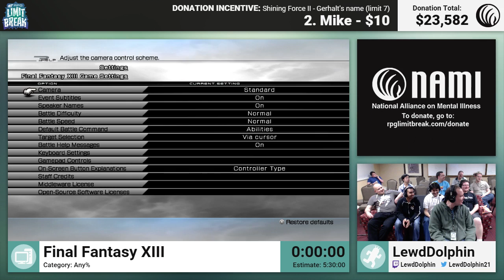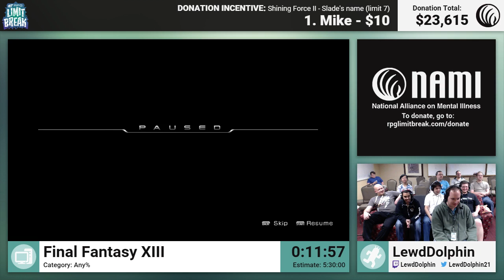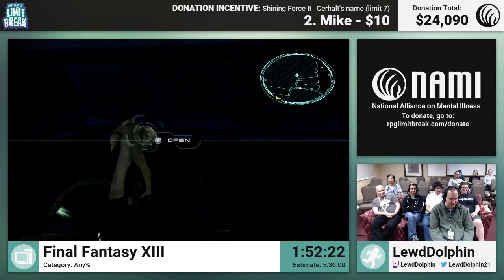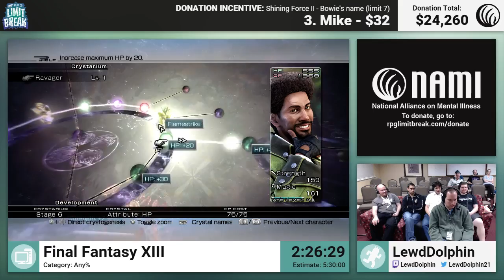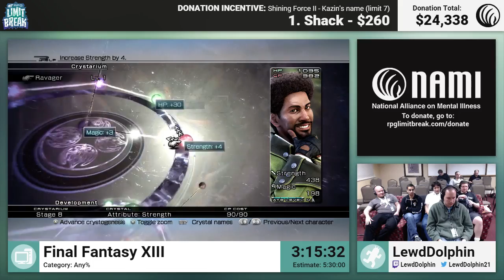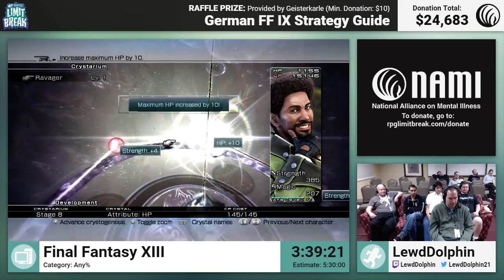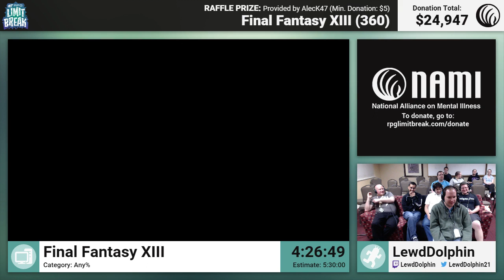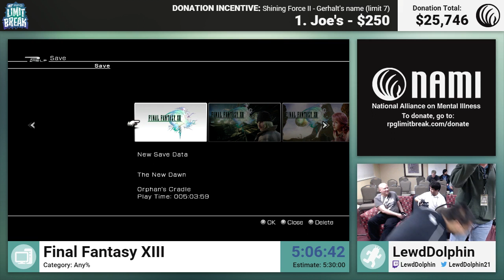Final Fantasy XIII by LewdDolphin (RPG Limit Break 2016 Part 18)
Run Start: 2:25

RPG Limit Break 2016 was an RPG charity speedrun marathon, held May 9-14, 2016 in Salt Lake City, UT, in support of the National Alliance on Mental Illness

Game: Final Fantasy XIII
Category: Any%
Runner: LewdDolphin

Highlights/Bloopers:
"So this is a fun dodge..." - 4:11:30
Blindfolded Proudclad 1 - 4:19:30
Edentoise - 4:34:30